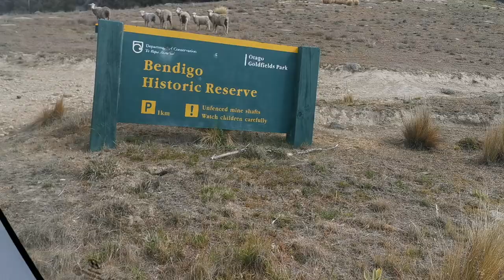Queenstown trip Pt.1! Bendigo historic reserve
Music made by my friends!! Support them~